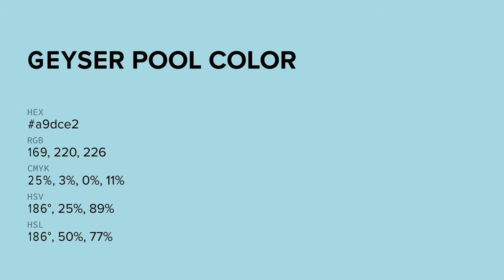Geyser Pool color a9dce2 hex color - Blue color - Warm color a9dce2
What color is Geyser Pool ? a9dce2 hex color - Blue color - Warm color a9dce2

Hex a9dce2 Color Code is also known as Geyser Pool color.

Hex a9dce2 Color code in RGB color code model is created after adding 66.27% red color, 86.27% green color and 88.63% blue color.
Hex a9dce2 Color code in CMYK color (process color) code model is generated after subtraction of 25% cyan, 2% magenta, 0% yellow and 11% black.